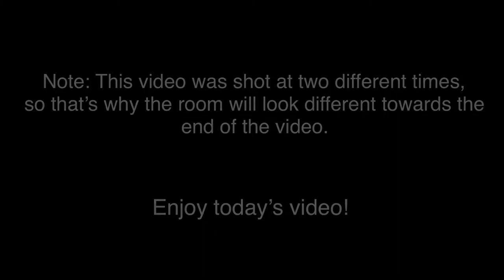Ask Steven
You asked me questions, I answered them! This is Ask Steven! I plan on making this weekly so keep asking me questions!

Check out Top 30 Things to do While in Quarantine if you’re still bored,